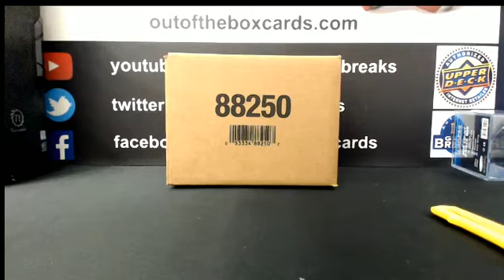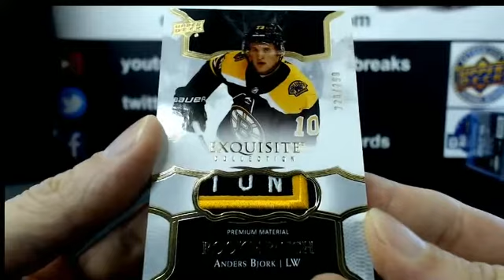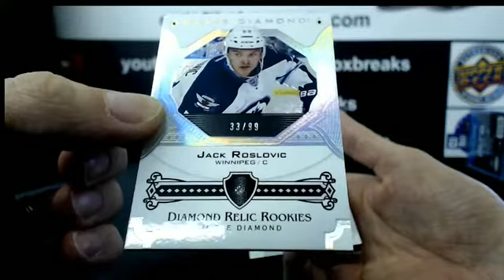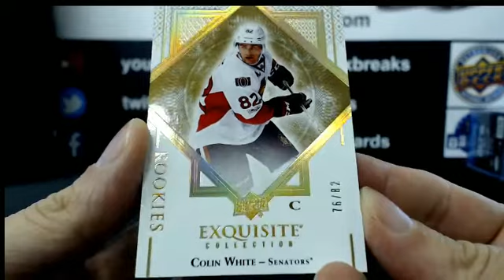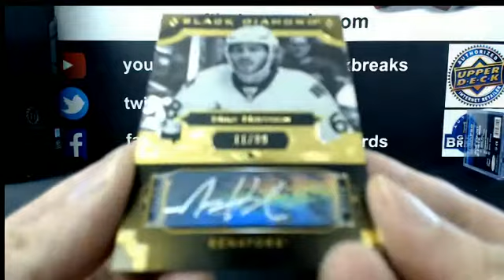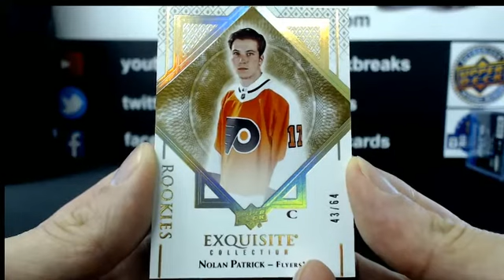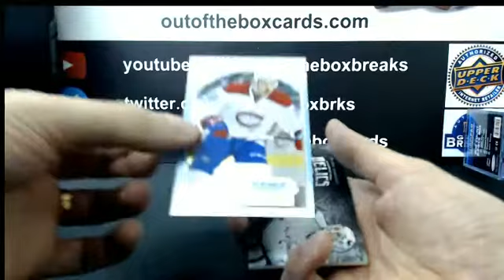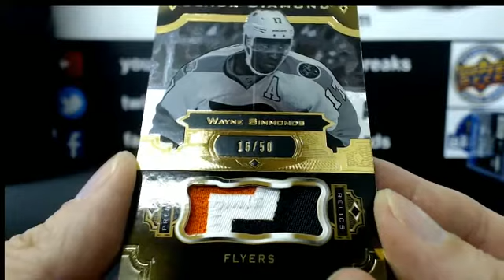Outoftheboxbreaks Break #4254-17-18 Black Diamond Inner Case